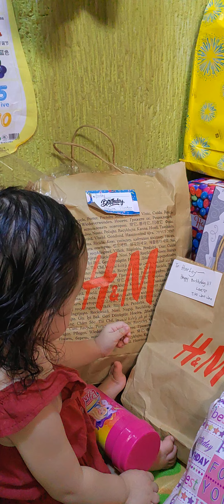hurley gift unboxing❤️🎁